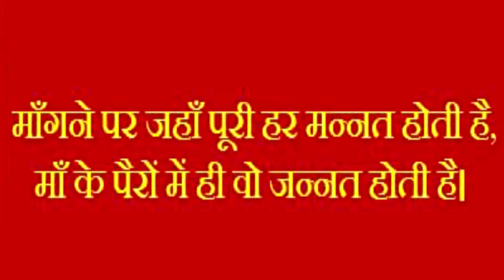MUMMY KA BIRTHDAY | Birthday Special Short Movie | Family Vlog | Rahul Dhakad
“Motherhood is the biggest gamble in the world. It is the glorious life force. It’s huge and scary – it’s an act of infinite optimism.”  Rahul Dhakad

MATHS DADDY APP.